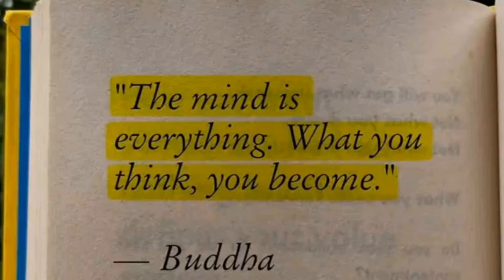♪Tắc Kè Lẻ BóngT♪trách Ai Vô Tình 2...|Lk Nhạc sống Dân Ca Tuyển chọn|Nhạc Hay Cảnh Đẹp rất hay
❤Tuyển chọn những ca khúc nhạc sống dân ca miền tây tuyệt hay nghe thử một lân rồi sẽ nhớ những ca khúc này vì nó quá hay❤
❤ Giai điệu cha cha cha ngọt ngào êm dịu nghe là thích.
❤ Cảnh đẹp trong video thư giãn đầu óc tâm hồn.
❤ Đôi song ca hay nhất hiện nay Mai Tiến Đạt - Thanh ngân thể hiện.
❤ ĐỪNG TIẾC MỘT ĐĂNG KÝ-  MỘT LIKE - MỘT CHIA SẺ ỦNG HỘ KÊNH MÌNH NHÉ ❤❤❤
 ❤Danh sách bài hát.
    Tắc kè lẻ bóng
    Trách ai vô tình 2
   Tự tình lý cây bông
    Lỡ hẹn
    Nhạt nắng
   Tuổi nang 15
    Về quê cắm câu
   Thua một người dưng
   Giọt nước mắt cho 2 cuộc đời
   Gõ cữa trái tim
   20 năm tình đẹp mùa
    chôm chôm
   Hồi chuông xóm đạo
   Phận gái thuyền quyên
   Đò sang ngang
   Thương em lý miệt vườn
   Tình đẹp mùa chôm chôm
   Chiếc thuyền từ ly
   Hương tóc mạ non
   Bằng lòng đi em